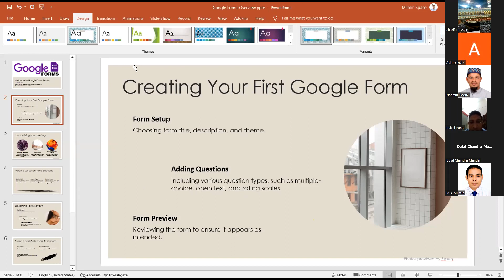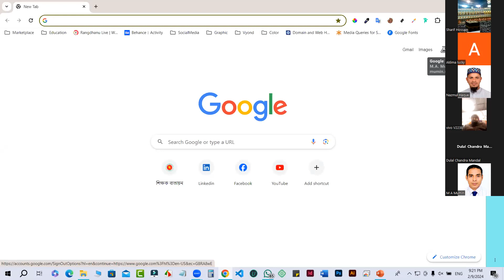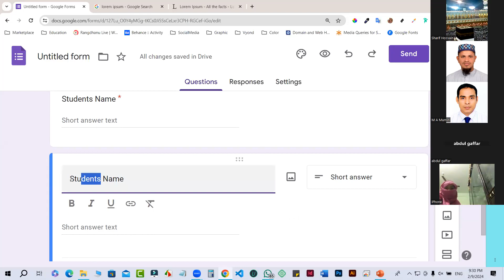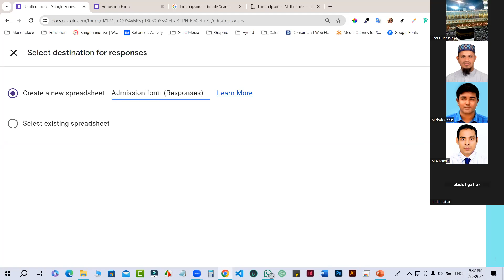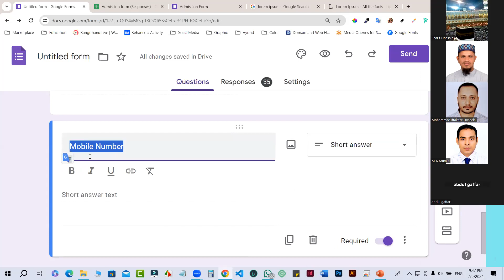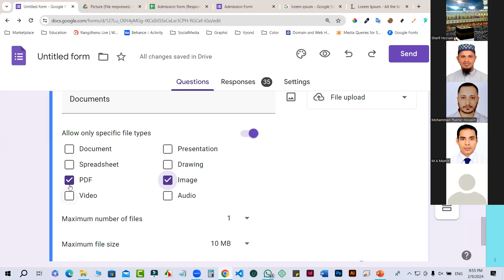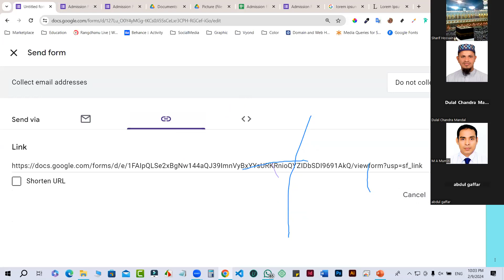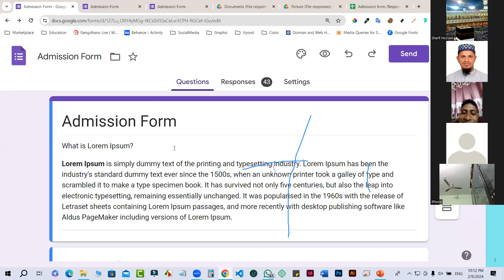how to create Google from